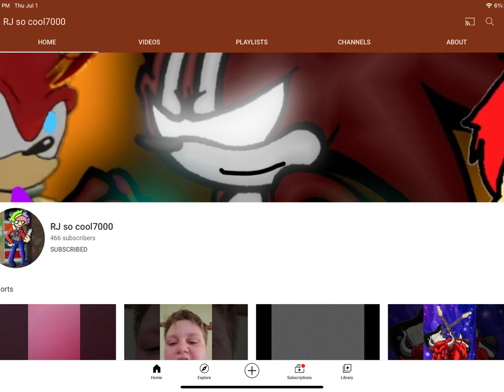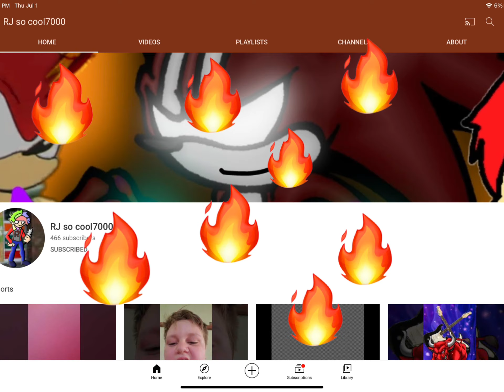Beatbox against Rj so cool7000 for shadow